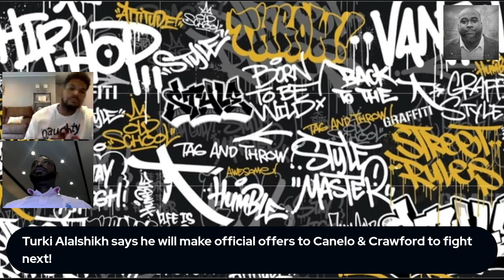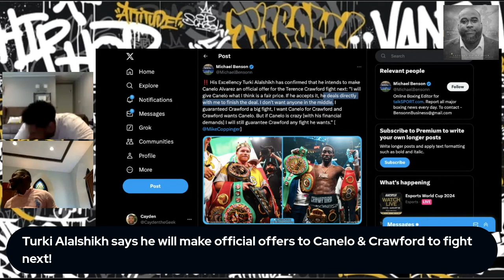Turki Alalshikh Says He Will Make Official Offers To Canelo & Crawford To Fight Next!